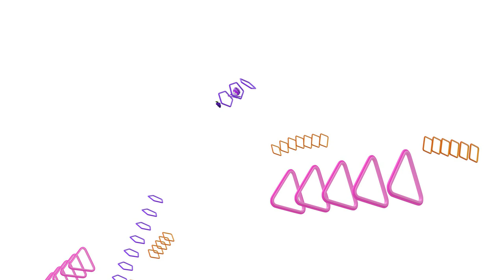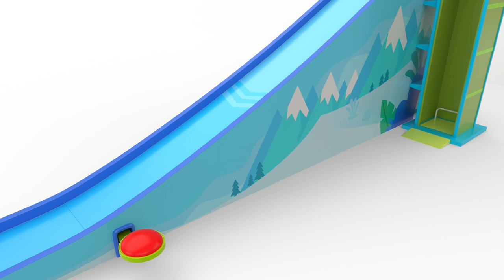Como | Ski Jumping 2 | Learn colors and words | Cartoon video for kids | Como Kids TV